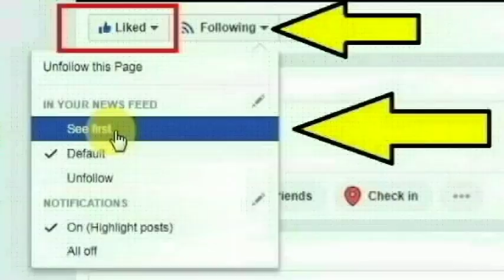சோழிங்கநல்லூர் காந்திநகர், துர்கை அம்மன் கோவில் தெருவை சேர்ந்த சுகன்யா செய்ததை பாருங்க | Thoothupura